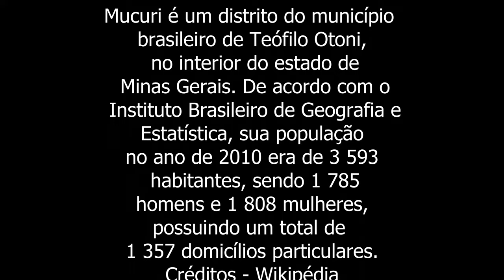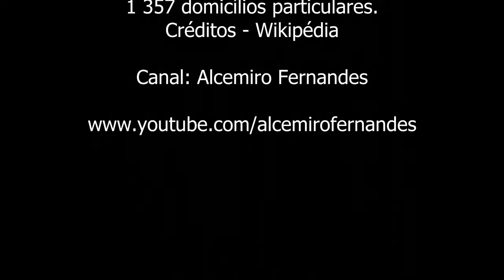Distrito de Mucuri, Município de Teófilo Otoni, MG. É um lugar muito bonito às margens da BR 116,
Distrito de Mucuri, Município de Teófilo Otoni, MG. É um lugar muito bonito às margens da BR 116. Belas paisagens e gente bonita. Sejam Bem-Vindos ao  Distrito de Mucuri.